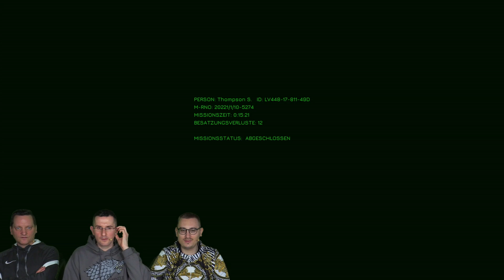Hidden Deep Deutsch | Krabbelviecher und dunkle Höhlen | Die Hocker Zocker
In Hidden Deep Deutsch wagen wir uns in dunkle Höhlen unter dem Meer und kämpfen dort gegen widerliche Krabbelviecher die uns ans Leder wollen. Es erinnert ein wenig an das 2D Action Spiel Carrion.